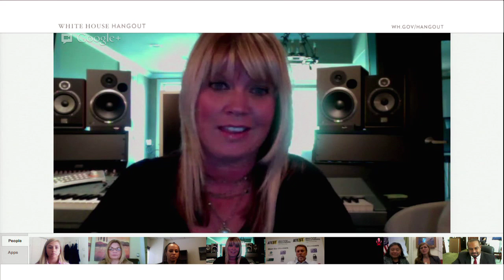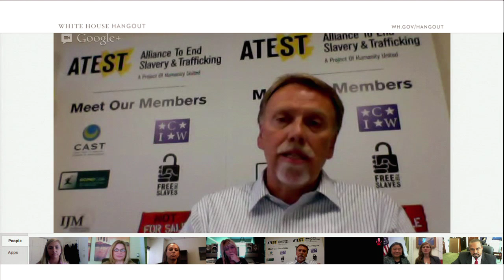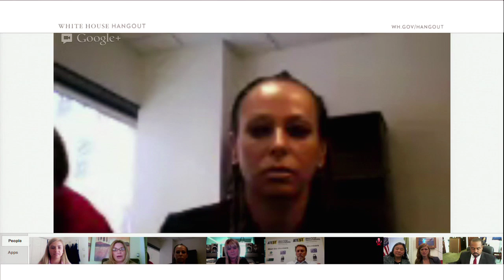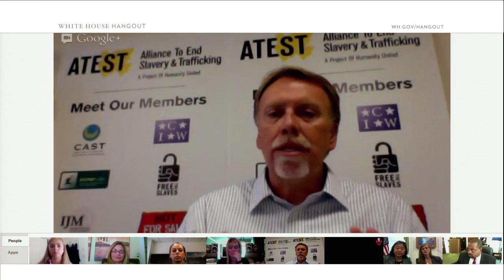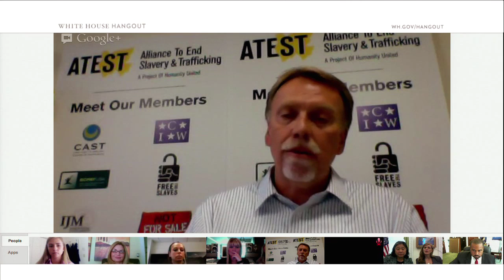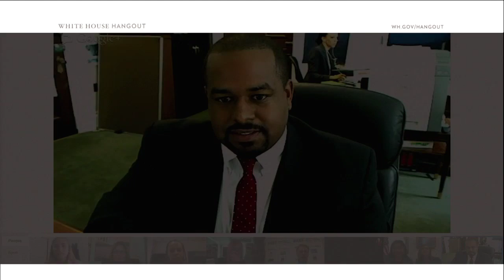White House Hangout: Combating Human Trafficking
In a Google+ Hangout moderated by Executive Director of the White House Office of Faith-Based and Neighborhood Partnerships Joshua DuBois, Executive Director of the White House Council on Women and Girls Tina Tchen, Senior Director for Multilateral Affairs Samantha Power, and leaders from NGO and faith communities discuss the global fight against modern slavery and the Obama Administration's efforts to combat human trafficking at home and abroad. September 27, 2012.